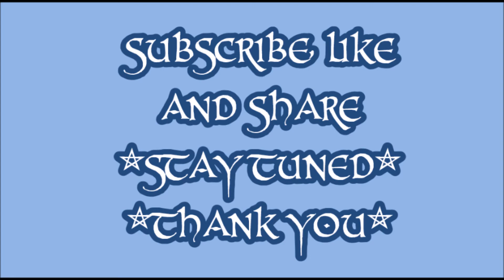WELCOME HOME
Embroidery tutorial